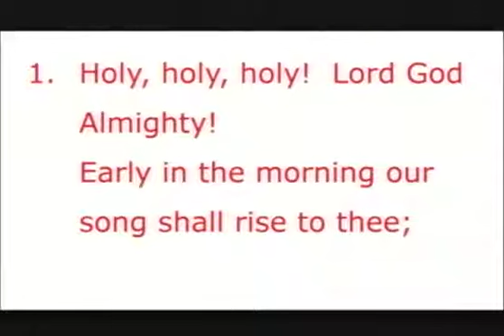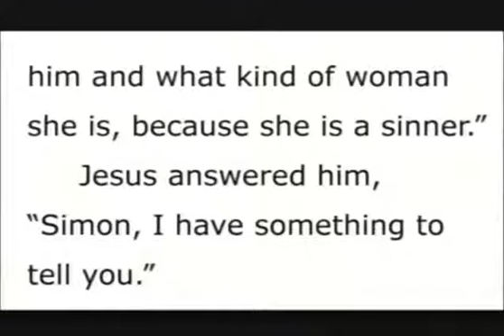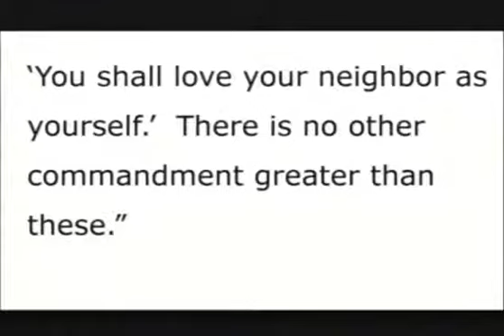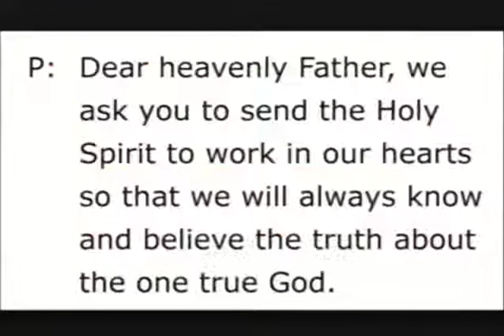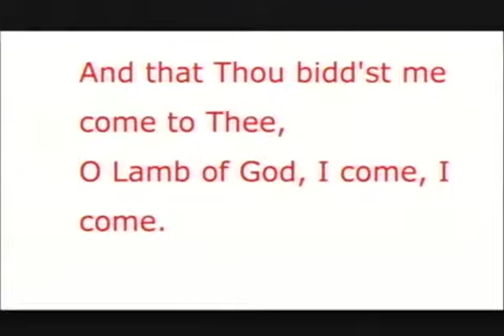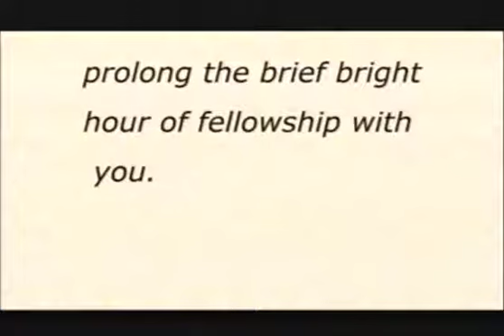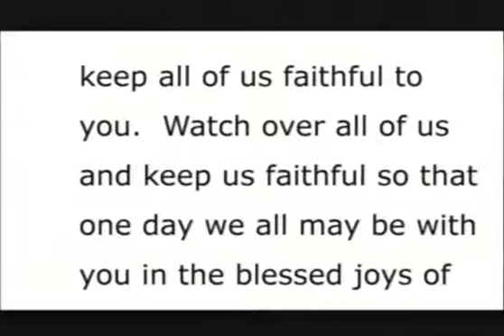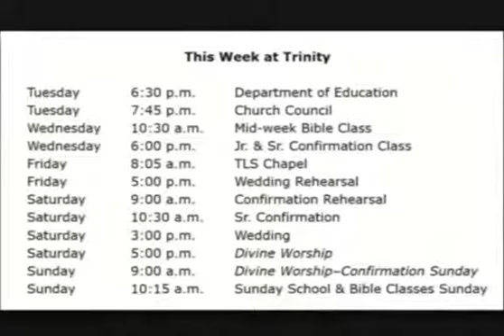The Fifteenth Sunday after Pentecost 8 13 20